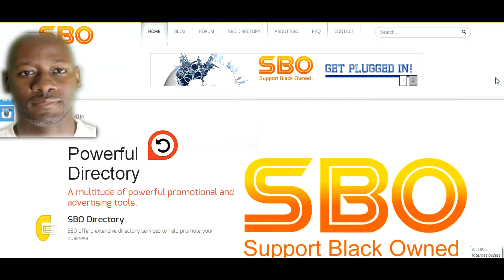SBO (SUPPORT BLACK OWNED) .COM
SBO directory on SUPPORT BLACK OWNED website features offered for Black business owners, black churches, black resturants, and any services provided by black people.